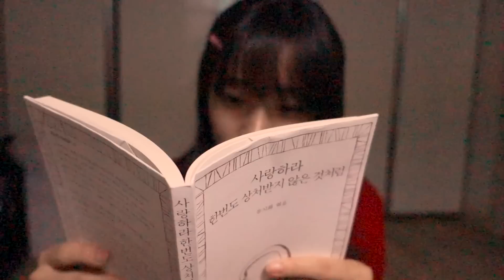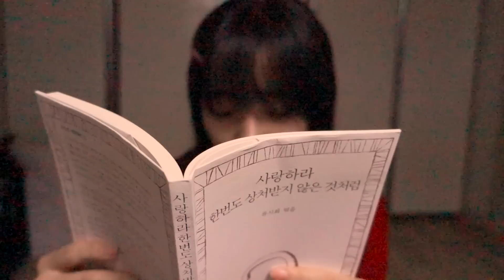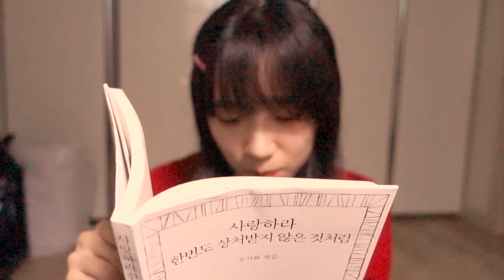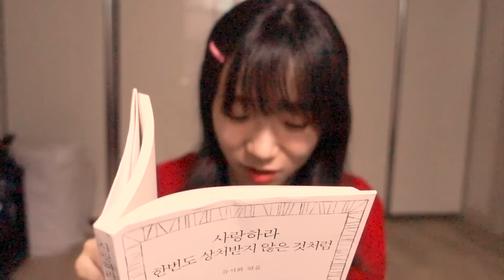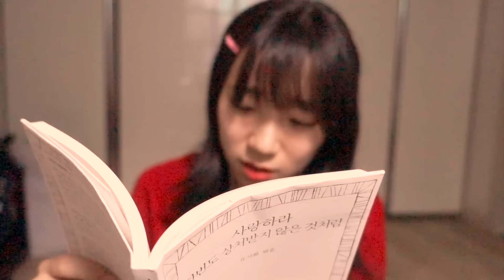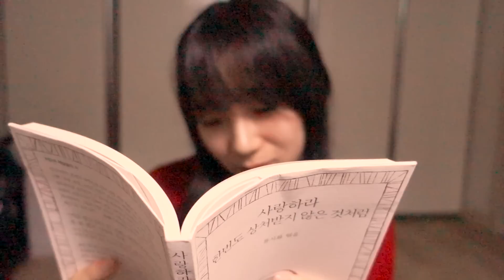포근한 책읽어드리는 카페 ASMR Relaxing Book Cafe / Soft Speaking & Whispering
♥ 읽어주세요 ♥

★속삭임만 듣고 싶으시면(Whispering) 00:16:25

안녕하세요! 라떼입니다 ^ㅁ^)/♥ 요즘 날씨가 많이 쌀쌀해졌죠? 저두 추워서 요즘은 막 껴입구 다닌답니다. 여러분들두 감기 조심하시구요! 오늘은 예전에 구독자분들중 몇몇분이 시 읽어주는 영상보고 나머지도 마저 읽어달라는 요청을 하셔서 예전 영상에 이어서 나머지 부분을 읽어드리려구 해요 :) 뭔가 따뜻한 느낌을 내고 싶어서 북카페 느낌으로 해봤는데 잘 전달될지는 모르겠지만 즐겁게 봐주세요!
사실 영상은 일요일에 올리려구 했는데 노이즈때문에 다시 설정해서 렌더링을 했어요.. 그래도 영상에 노이즈가 좀 심한데 차차 조명도 사고 하면 해결될 문제니 이해 부탁드립니다 :D 여러분 너무너무 사랑합니다 ♥

Hi! Today in this video I'm going to read some poems for you.
I made this video because some of my subscribers requested it.
I couldn't read through all the book in my previous video and I'm reading rest of the poems in this video. There is some noise on the surface and I feel like I should learn more about the camera and lighting stuff.. Thank you so much for watching and I think I will post English video with just a chat soon! :) Love you ♥

☆이유없이 악의적인 댓글은 지우고 차단하도록 하겠습니다 :)

★더 좋은 영상을 위해 도움을 주시고 싶으시면 ♥

★라떼의 두번째 채널!